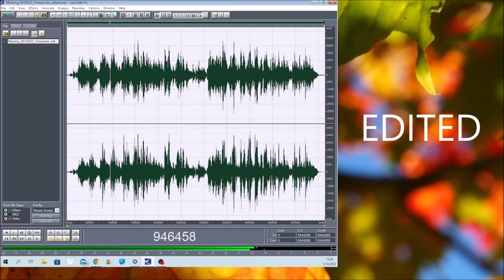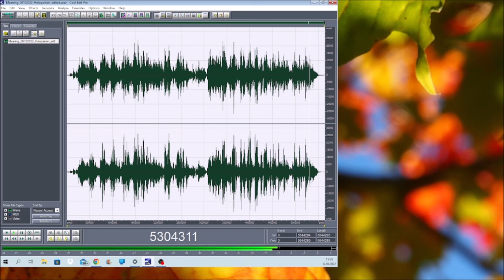Meaning 06102022 Holopainen EDITED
Editing is a bit too much for my skillset